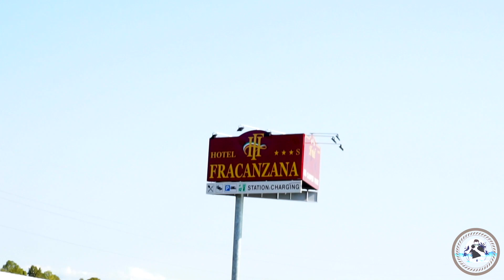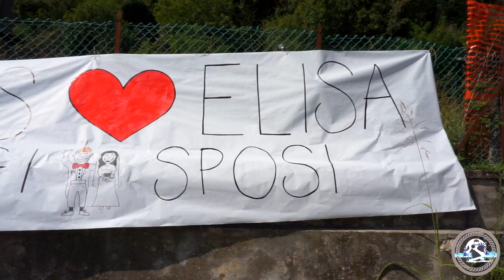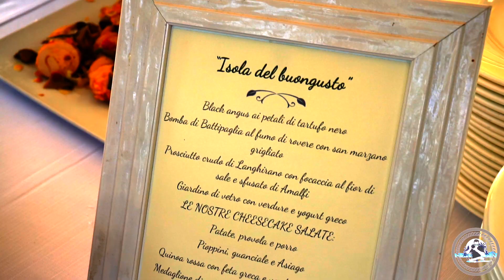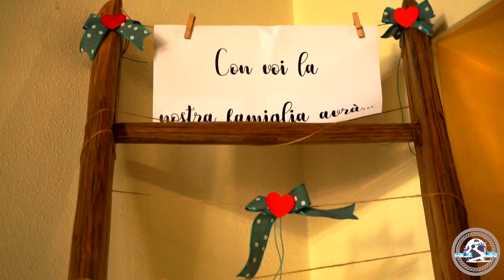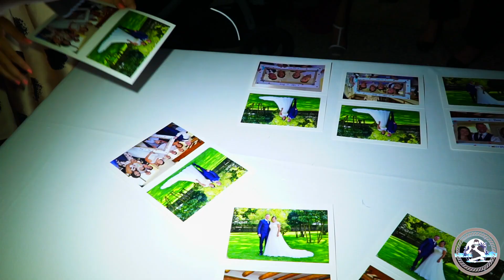MATRIMONIO DA SOGNO IN VILLA SORIO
VLOG 6 # MATRIMONIO IN VILLA SORIO

Via Pozzo Roin, 11 - Gambellara - Vicenza

ATTREZZATURA UTILIZZATE  :
ZAINO LOWEPRO 16 L :

HARD DISK COMPATTO E RESISTENTE AGLI URTI DA VIAGGIO :

EasyAcc 26000mAh Portable Power Bank:

LUME CUBE TORCIA PORTATILE IMPERMEABILE 1500 LUMEN CON IL BLUETOOTH :

AUDIO :
Rode VideoMicro Microfono Direzionale Compatto:

CAMERE UTILIZZATE :
MIRRORLESS SONY ALPHA 5100:

MIRRORLESS SONY ALPHA 7S:
OBBIETTIVI UTILIZZATI :
Sony SELP1650 Obiettivo con zoom E PZ 16-50 mm F3.5-5.6 OSS, Nero :

OBIETTIVI UTILIZZATI :
Sony SEL28F20 Obiettivo Grandangolare con focale fissa E 28 mm F2, Nero : TOP VLOG

+ LENTE DI CONVERSIONE PER OBIETTIVO Sony SEL28F20 : TOP PER PAESAGGI
POTETE SCEGLIERE SIA LA LENTE DA 16MM FISHEYE OPPURE LA 21 MM GRANDANGOLARE

Sony SEL85F14GM Obiettivo con focale fissa FE 85 mm F1.4 GM, Nero: TOP PER RITRATTI

SCHEDE SD UTILIZZATE :

SD LEXAR PROFESSIONAL 1000x:

SanDisk Extreme 64 Gb :

SanDisk Ultra Imaging scheda di memoria microSDHC da 16GB :

STAMPANTE PORTATILE POLAROID ZINK ZERO INCHIOSTRO SUPER PORTATILE:

RICARICHE POLAROID ZINK:

CAVO PER PASSARE FOTO E VIDEO DIRETTAMENTE DA SD AL VOSTRO SMARTPHONE: